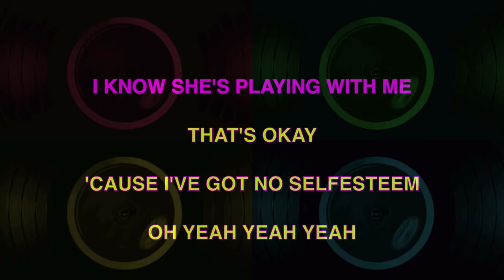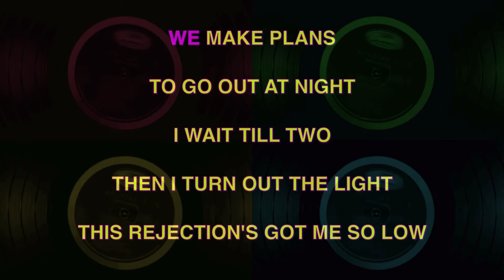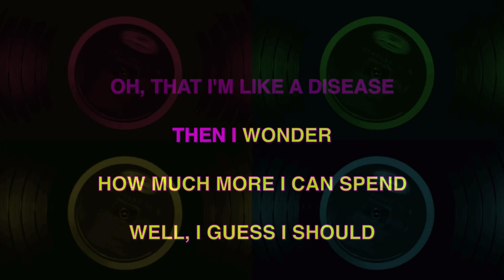311 ✴ SELF-ESTEEM ✴ [KARAOKE INSTRUMENTAL] PMK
311 ✴ SELF-ESTEEM

The Offspring and 311 are heading out on a 29-date co-headlining tour on July 25th – an idea we fully support for catching both the rays of summer and the waves of late-Nineties nostalgia. But to promote the Never-Ending Summer Tour, the two multi-platinum bands have decided to cover each others’ hits and the results are the musical equivalent of a key party that gives all the participants  chlamydia.

The Offspring tackle 311’s 1996 breakthrough “Down.” Says guitarist Noodles in a press release: “We tried to do a Ramones-like version to serve as a companion piece to the Clash-iness of theirs. I don’t know if we did it justice but it sure was fun to play and sing.”

311 ✴ SELF-STEEM ✴ [KARAOKE INSTRUMENTAL] PMK